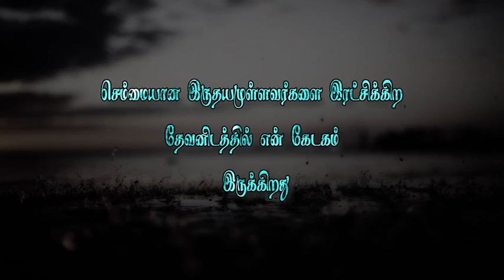Short message 879